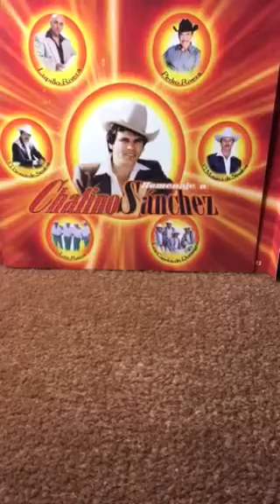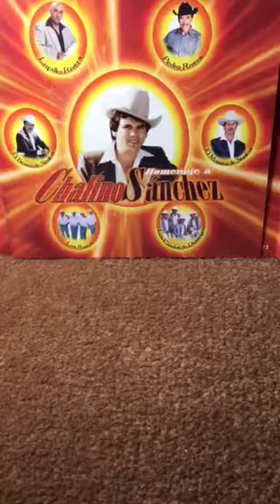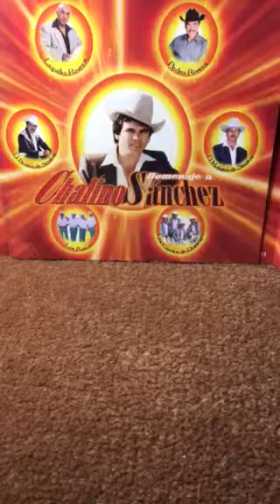(Homenaje A Chalino Sanchez) Un Adiós A Chalino